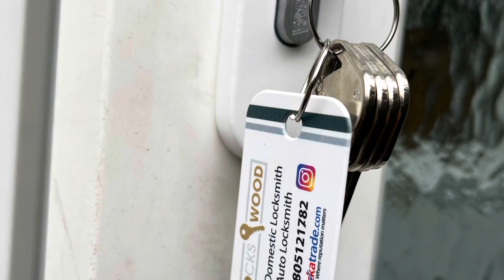uPVC Mechanism Gearbox Replaced | New Euro Cylinder | New Handles - Locksmith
A faulty gearbox meant this customer was unable to lock his door. The gearbox had failed meaning the cams were not engaging.
They Euro cylinder was also replaced as the key would no longer insert into the key way from the outside! And had become stiff to use! So stiff in fact had had to snap the cylinder to remove it.
The customer also opted to have new handles fitted too due to the old ones looking tired and worn and the springs were broken.

Please Give Us a Follow On Facebook And Instagram

I am Andy Perrin of Lockswood. A trained,  DBS Checked Independent Domestic Locksmith & Auto Locksmith, and City & Guilds Qualified Carpenter in the Brighton & Hove Area.

At Lockswood we can offer you a range of Specialist Locksmith Services throughout Sussex 24/7

•Fully trained INDEPENDENT MOBILE DOMESTIC LOCKSMITH including EMERGENCY lock outs, lock replacements and upgrades, new lock installations, new homeowners lock changes, HMO works, and lock servicing to Wooden, UPVC and Aluminium doors and windows. NO CALL OUT FEE!!!

•Fully trained INDEPENDENT VAN SECURITY LOCK INSTALLER. We only supply the best products which is why we use the UK’s no.1 van lock suppliers ‘Locks4Vans’. Security deadlocks available for most types of van. And we come to you so no need for ou to take time off work or be without your van and tools.

•Fully trained INDEPENDENT MOBILE AUTO LOCKSMITH including lock outs, decoding, replacement keys, replacement fobs. Non emergency works also undertaken. No need to pay expensive main dealer fees for new keys/fobs. NO CALL OUT FEE!!!

• A skilled and qualified CARPENTER specialising in Timber Exterior Doors & Frame Installations as well as Door and Window repairs.

Domestic Locksmith Services:

A trained, friendly and trustworthy IndeMobile locksmith
NO CALL OUT FEE!!!
DBS Checked
Non-destructive entry
Cylinder 'Yale' lock opening
Euro cylinder opening (double glazed doors)
Mortise ‘Chubb’ lock opening
Access Control systems
Ingersoll lock opening
Padlocks
Window locks
Patio door locks
Garage doors locks
Filing cabinet locks
Free security check
Associated carpentry works
Fully insured with £1M public liability insurance
Van Lock Security Services:

A trained, skilled and trustworthy installer
DBS Checked
All locks fitted from the UK’s leading van lock suppliers ‘Locks4Vans’
High Security ‘T Series’ dimple locks used for maximum security
Keyed alike locks (1 key works all your new van locks)
We come to you, so no need to be without your van and tools
Deadlocks available for most van types
Add on extras available for tailored packages including anti peel brackets and anti drill covers and more
Auto Locksmith Services:

A trained, friendly and trustworthy Mobile Auto locksmith
DBS Checked
All work carried out at your vehicle's location
Non-destructive entry
Picking and Decoding of vehicles
Replacement Keys
Replacement Fobs
Key Programming
Fob Programming
Carpentry Services:

Repair works to damaged doors and windows after break ins
We always like to work closely with each of our customers to ensure they are completely happy with the work undertaken after completion.

Andy is DBS Checked as of 04/05/20 DBS ID NO. P0002JJNBJU

Lockswood is fully insured and have £1m public liability cover.

I look forward to receiving your call.